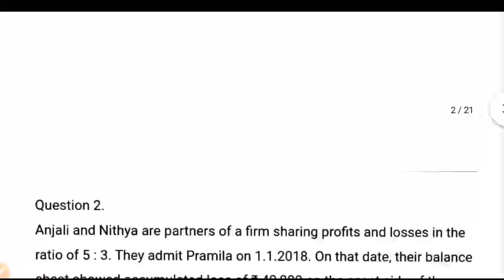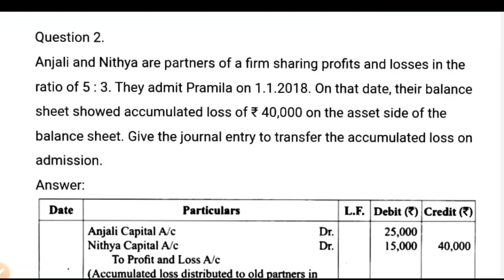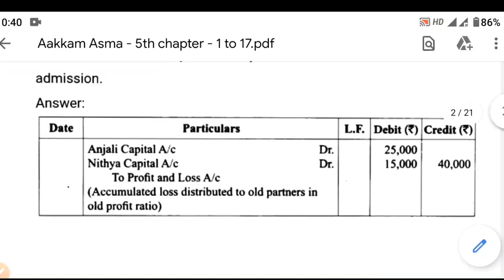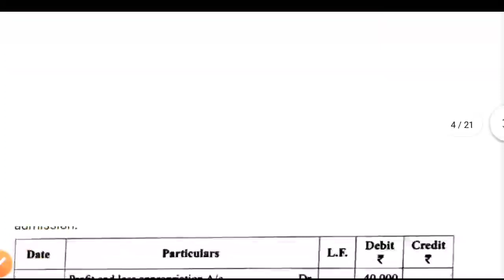12th Accountancy | Chapter 5 | Exercise Sums | Online Class | English Medium | Aakkam Asma ..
12th Accountancy | Chapter 5 | Exercise Sums | Online Class | English Medium | Aakkam Asma ..

Online Class | 12th Accounts & BM | Direct Class | Full Details | Don't miss it | Aakkam Asma ..